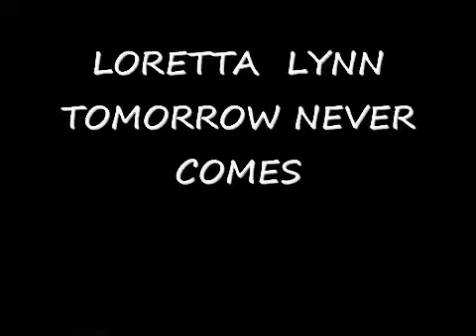Tomorrow Never Comes